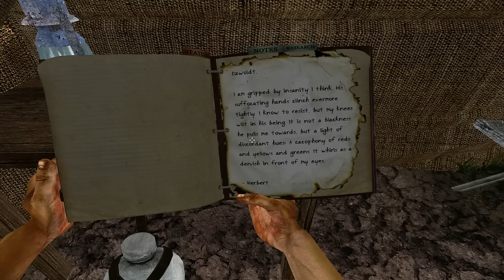Miasmata: Part 6 [Let's finish it]